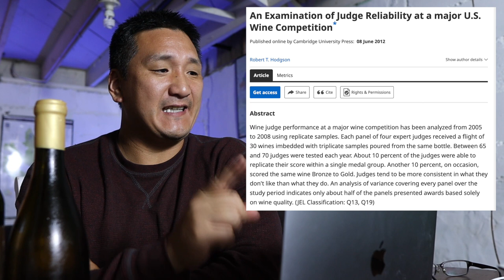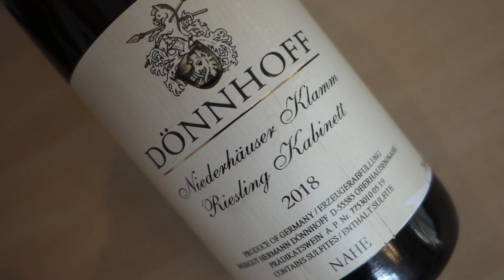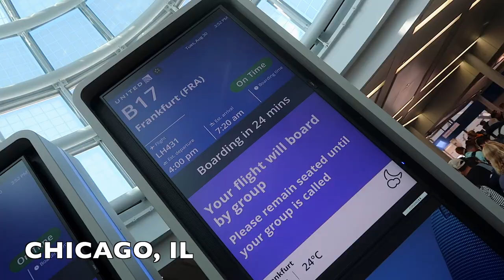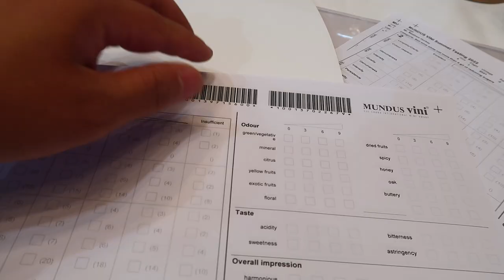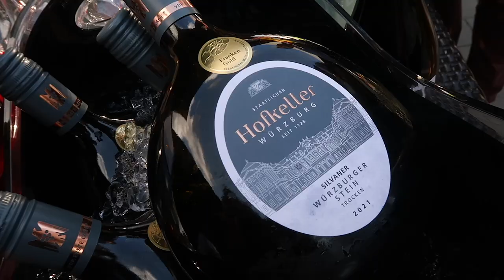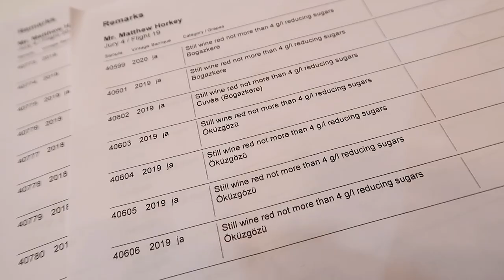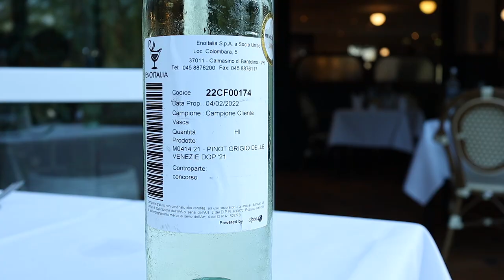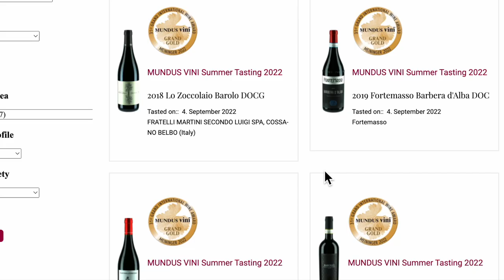Can YOU trust Wine Competitions?? I judged at one of the largest in Europe to find out…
Do you trust gold medals on the shelf? There are many wine competitions around the world but can you trust that they will recommend good wines to you?

Wines featured in this episode:
Hofkeller, Würzburger Stein GG Sylvaner 2020
Nahita Dokya, Kalecik Karasi 2020
Casa Verde, Pinot Bianco 2020
Fattoria la Vialla, Casal Duco 2018
Arzuga, 'Lederas del Norte' Ribera del Duero 2020
Masseria Duca d'Ascoli 'Nero del Duca' Nero di Troia 2020

00:00 Intro
00:15 What is a wine competition, can you trust them?
01:36 Dropping some TRUTH about wine competitions
02:48 Mundus Vini Wine Competition
05:02 Discovering a wine gem
06:03 Wine quality at Mundus Vini
07:22 Blind Tasting Medal Winning Wines
10:11 Can you trust wine competitions? The TRUTH